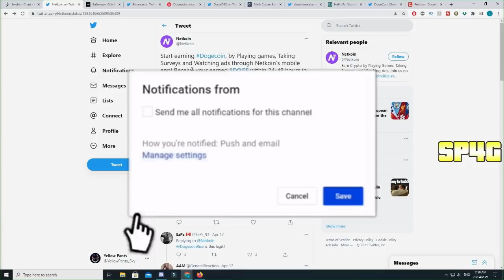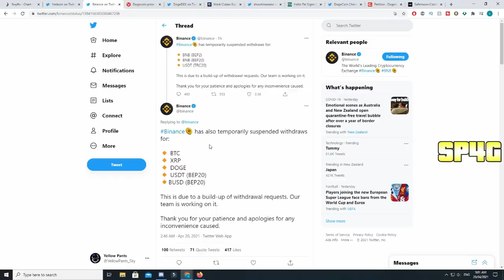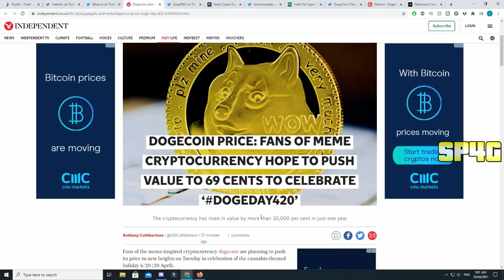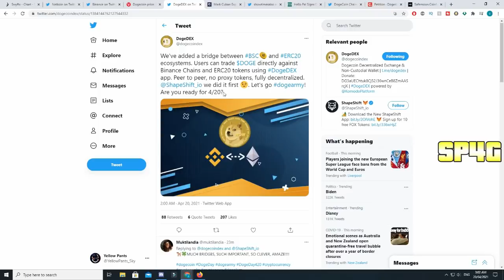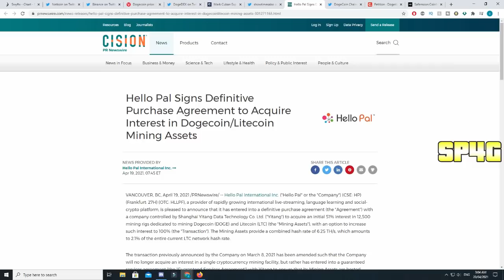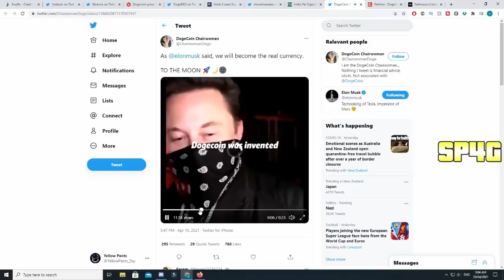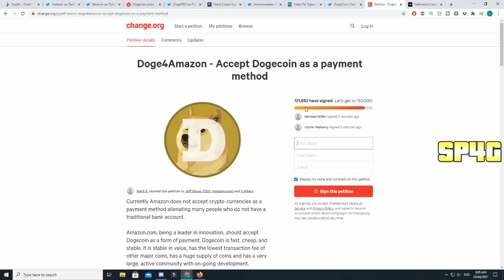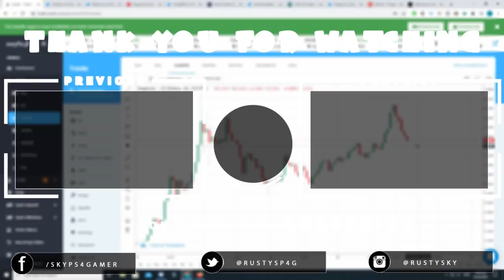*FAST* DOGECOIN IS GETTING READY TO EXPLODE! (BUY NOW OR REGRET?) Elon Musk, BINANCE & SAFEMOON!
In This Video This *UPDATE* HUGE DOGECOIN EXPLOSION IS COMING! (MUST WATCH) Doge, Elon Musk Push COINBASE & ROBINHOOD! WHY YOU SHOULD BUY DOGECOIN TODAY?? GOOD NEWS! Elon Musk & SEC Pushing, Trend Bullish!

Second Channel:  @Musty Sky